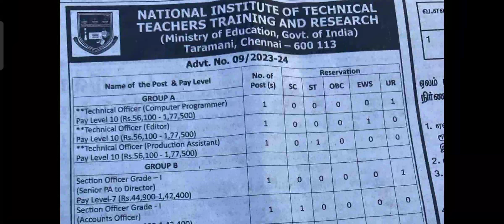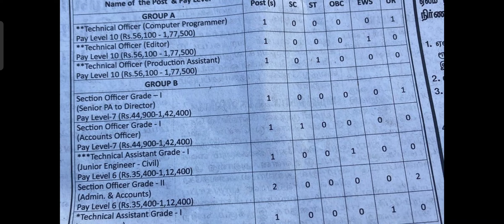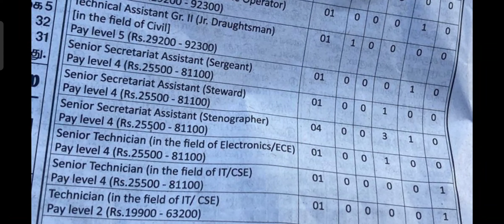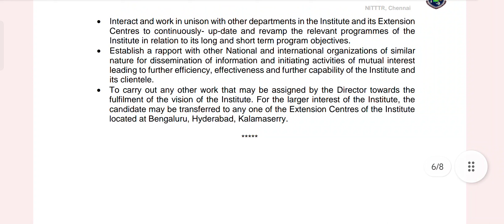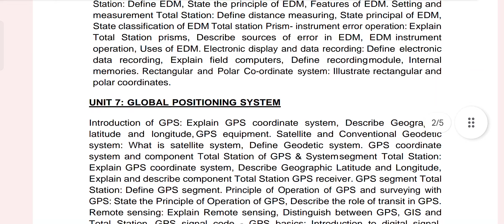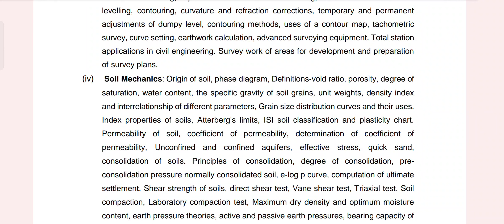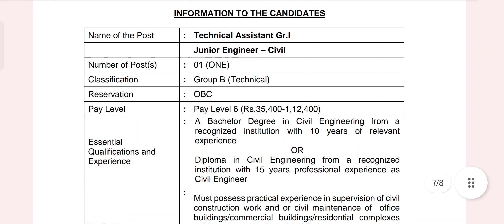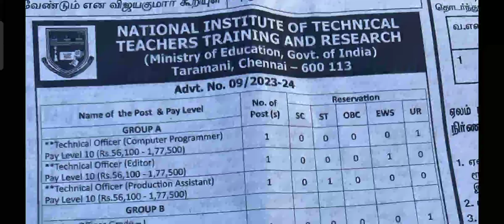NITTTR Recruitment 2023 - Group A, B & C - TA Grade I & II - BE & Diploma civil Eligible - Apply